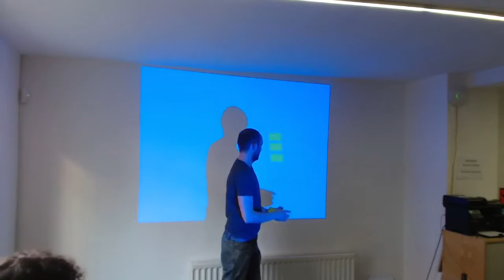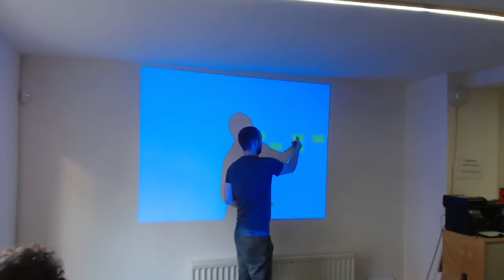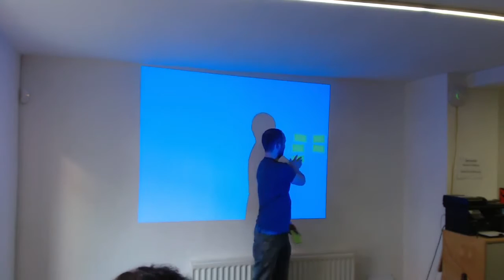xpman 61.3 James Jeffries - Hidden Queues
James Jeffries at the Extreme Programming Manchester 2015 Lightning Talks